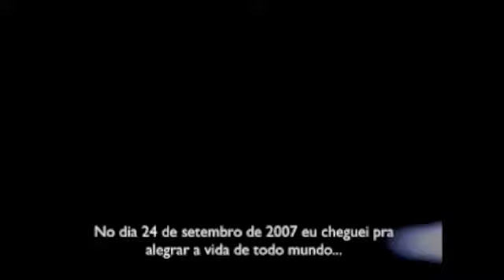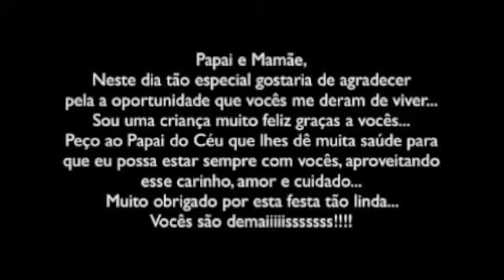Eduardo Pessoa Araujo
Aniverssario 1 aninho